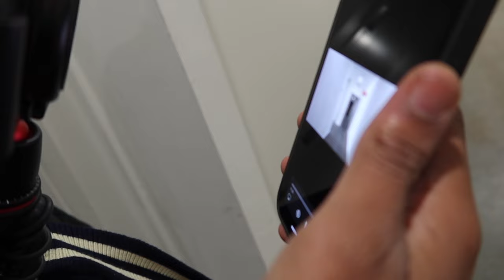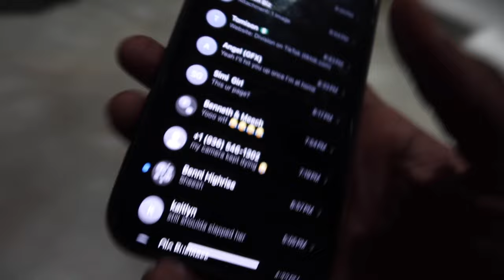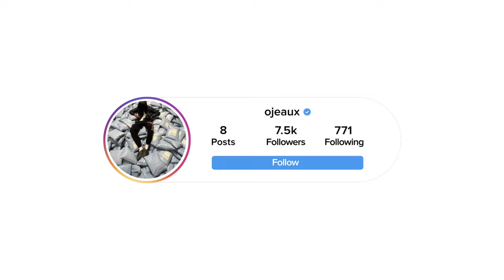DAY IN THE LIFE OF A 7 FIGURE CLOTHING BRAND OWNER + PHOTOSHOOT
GET THIS TO 1K LIKES!